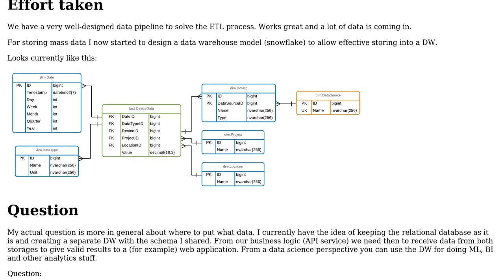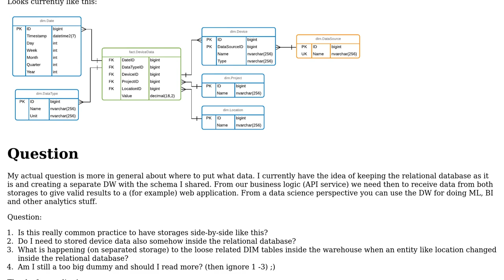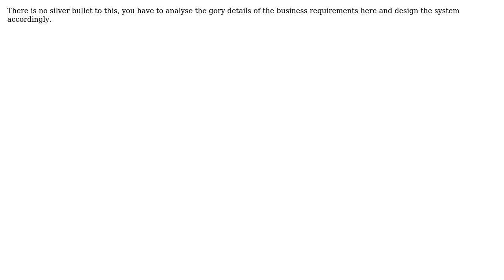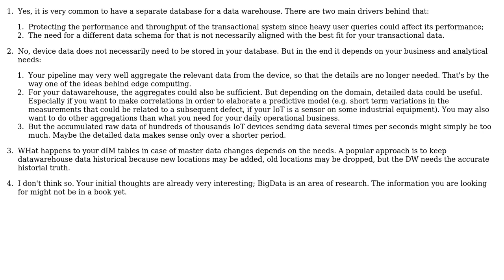Enterprise application warehousing and relational database (2 Solutions!!)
Enterprise application warehousing and relational database

With thanks & praise to God, and with thanks to the many people who have made this project possible! | Content (except music & images) licensed under CC BY-SA | Music | Images & others | With thanks to user Steffen Mangold user Doc Brown user Christophe and the Stack Exchange Network Trademarks are property of their respective owners. You are responsible for your own actions.